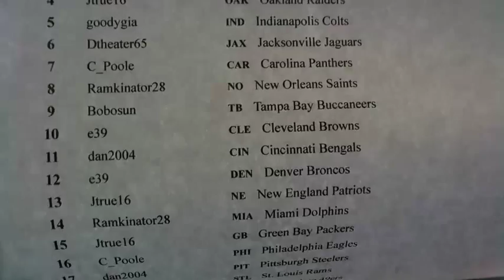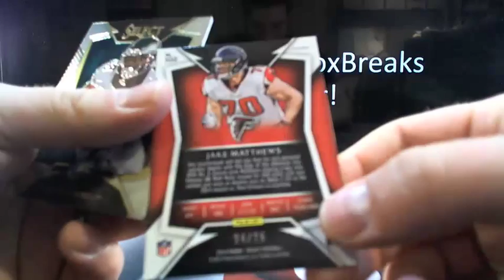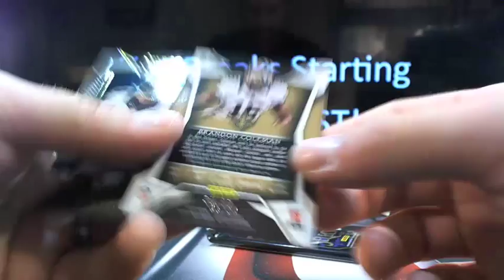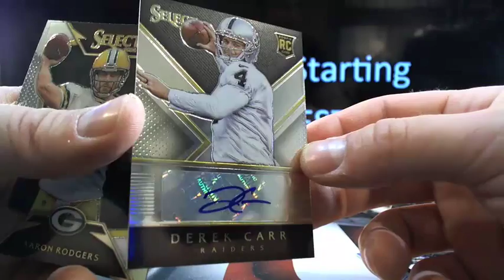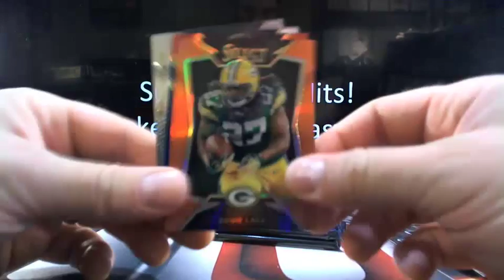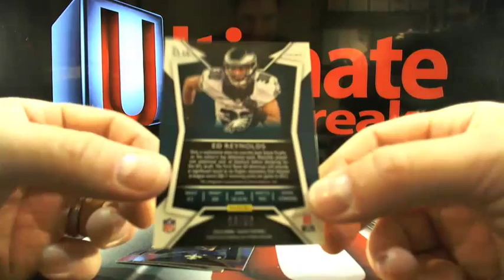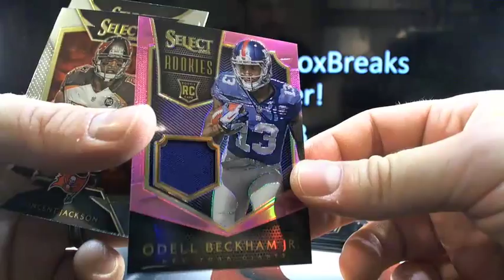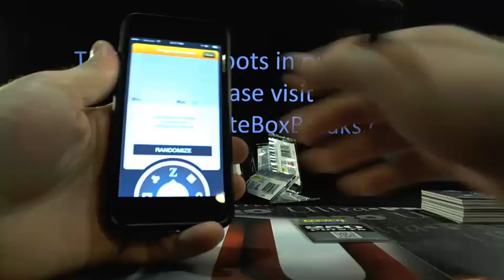UltimateBoxBreaks.com: Saturday 2014 Select Dual Football Box Break 1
UltimateBoxBreaks.com: Saturday 2014 Select Dual Football Box Break 1 - Captured Live on Ustream